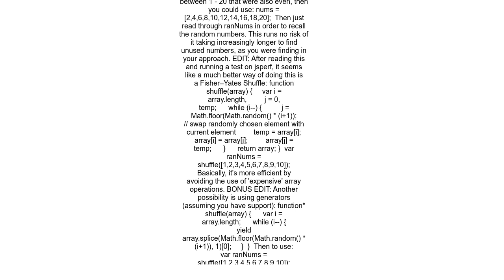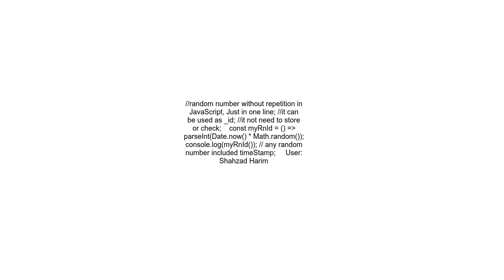Generating non repeating random numbers in JS